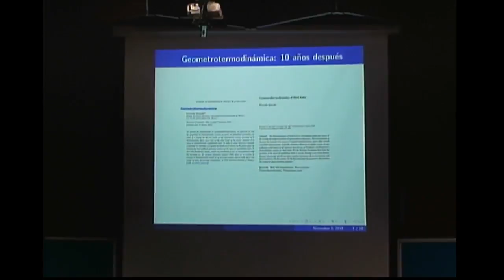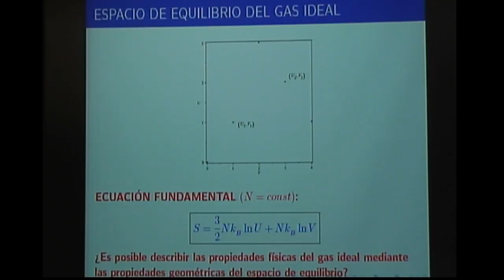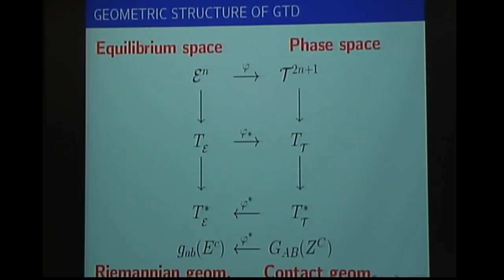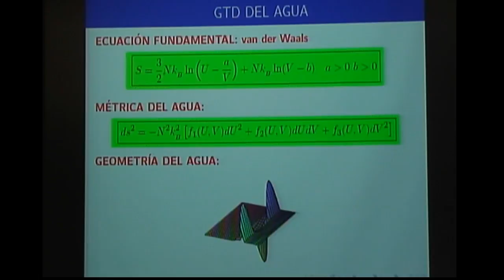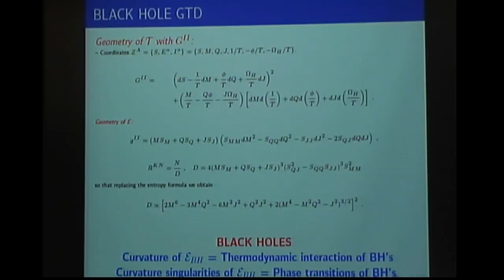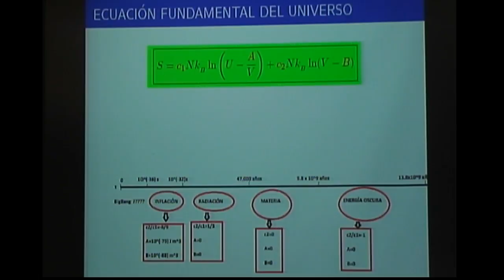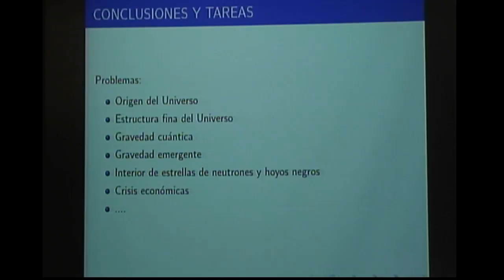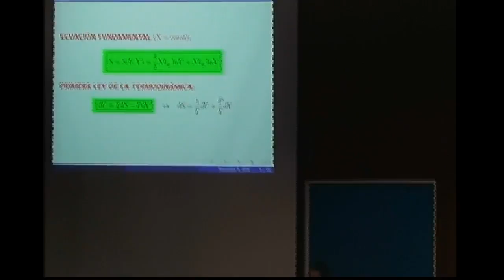Coloquio de Investigación - Geometrotermodinámica: 10 años después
Dr. Hernando Quevedo Cubillos (ICN-UNAM).

9 de noviembre, 13 hrs., Auditorio Marcos Moshinsky. Resumen: "En esta charla presentaré un resumen de las aplicaciones de la geometrotermodinámica, formalismo propuesto en nuestro grupo de investigación con el objetivo de describir sistemas termodinámicos mediante conceptos de geometría diferencial en una forma similar a la relatividad general. Describiré los resultados obtenidos en física de hoyos negros, cosmología, astrofísica, física, química y econofísica."